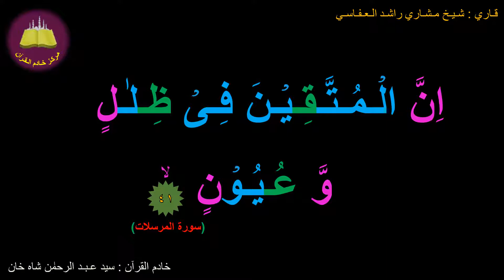Best option to Memorize 077-Surah Al-Mursalaat (41 of 50) (10-times repetition)